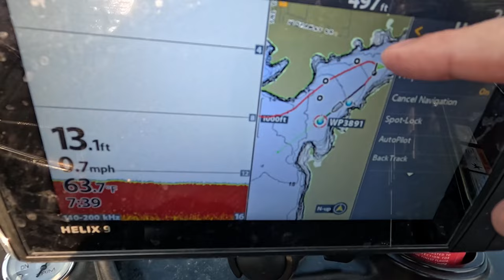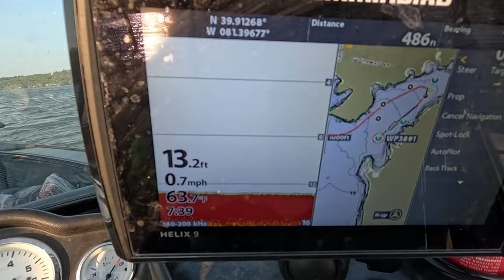TROLLING for Spring Catfish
Dragging Seneca Lake in Ohio after blue and channel catfish.  It was a warm and windy day.